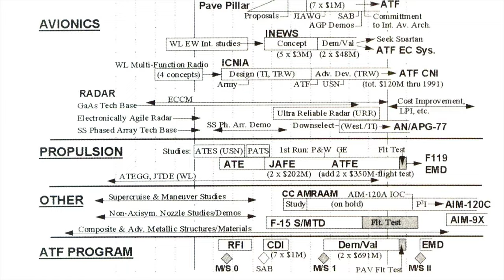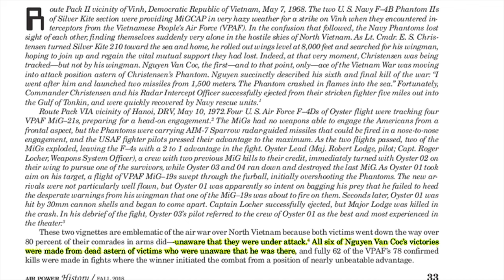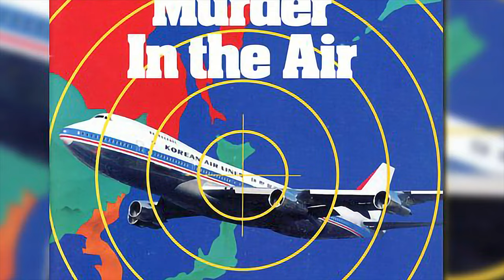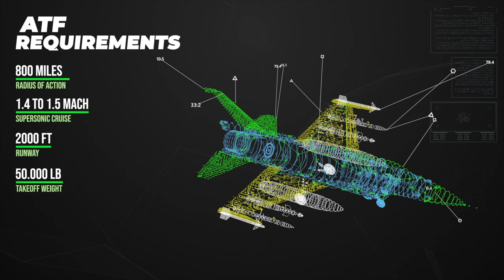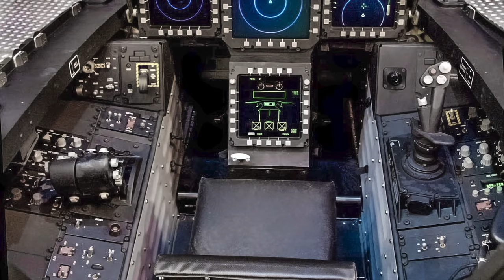F-22 Raptor Stealth Tactical Fighter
The Lockheed Martin F-22 Raptor is an American single-seat, twin-engine, all-weather stealth tactical fighter aircraft developed for the United States Air Force (USAF). As the result of the USAF's Advanced Tactical Fighter (ATF) program, the aircraft was designed as an air superiority fighter, but also has ground attack, electronic warfare, and signals intelligence capabilities. The prime contractor, Lockheed Martin, built most of the F-22's airframe and weapons systems and conducted final assembly, while Boeing provided the wings, aft fuselage, avionics integration, and training systems.

Additional footage includes the story of the YF-23, the F-22 Raptor competitor and a video collection of some of the army's aircrafts and amphibious vehicles

The F-22 first flew in 1997 and was variously designated F-22 and F/A-22 before it formally entered service in December 2005 as the F-22A. Despite its protracted development and operational difficulties, USAF considers the F-22 a critical component of its tactical airpower. The fighter's combination of stealth, aerodynamic performance, and mission systems enable unprecedented air combat capabilities.

The USAF had originally planned to buy a total of 750 ATFs. In 2009, the program was cut to 187 operational aircraft due to high costs, a lack of air-to-air missions due to the focus on counterinsurgency operations at the time of production, a ban on exports, and development of the more affordable and versatile F-35, with the last F-22 delivered in 2012.

In 1981, the U.S. Air Force identified a requirement for an Advanced Tactical Fighter (ATF) to replace the F-15 Eagle and F-16 Fighting Falcon. Code-named "Senior Sky", this air-superiority fighter program was influenced by emerging worldwide threats, including new developments in Soviet air defense systems and the proliferation of the Sukhoi Su-27 "Flanker"- and Mikoyan MiG-29 "Fulcrum"-class of fighter aircraft. It would take advantage of the new technologies in fighter design on the horizon, including composite materials, lightweight alloys, advanced flight control systems and avionics, more powerful propulsion systems, and most importantly, stealth technology. In 1983, the ATF concept development team became the System Program Office (SPO) and managed the program at Wright-Patterson Air Force Base. The demonstration and validation (Dem/Val) request for proposals (RFP) was issued in September 1985, with requirements placing a strong emphasis on stealth and supercruise. Owing to the immense investments required to develop the technology needed to achieve performance goals, teaming between companies was encouraged. Of the seven bidding companies, Lockheed and Northrop were selected on 31 October 1986...

General characteristics

Crew: 1
Length: 62 ft 1 in (18.92 m)
Wingspan: 44 ft 6 in (13.56 m)
Height: 16 ft 8 in (5.08 m)
Wing area: 840 sq ft (78.04 m2)
Aspect ratio: 2.36
Airfoil: NACA 6 series airfoil
Empty weight: 43,340 lb (19,700 kg)
Gross weight: 64,840 lb (29,410 kg)
Max takeoff weight: 83,500 lb (38,000 kg)
Fuel capacity: 18,000 lb (8,200 kg) internally, or 26,000 lb (12,000 kg) with two 2× 600 US gal tanks
Powerplant: 2 × Pratt & Whitney F119-PW-100 augmented turbofans, 26,000 lbf (116 kN) thrust each dry, 35,000 lbf (156 kN) with afterburner
Performance

Maximum speed: Mach 2.25, 1,500 mph (2,414 km/h) at altitude
Mach 1.21, 800 knots (921 mph; 1,482 km/h) at sea level
Mach 1.82, 1,220 mph (1,963 km/h) supercruise at altitude
Range: 1,600 nmi (1,800 mi, 3,000 km) or more with 2 external fuel tanks
Combat range: 460 nmi (530 mi, 850 km) clean with 100 nmi (115 mi, 185 km) in supercruise
590 nmi (679 mi, 1,093 km) clean subsonic
Ferry range: 1,740 nmi (2,000 mi, 3,220 km)
Service ceiling: 65,000 ft (20,000 m)
g limits: +9.0/−3.0
Wing loading: 77.2 lb/sq ft (377 kg/m2)
Thrust/weight: 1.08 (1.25 with loaded weight and 50% internal fuel)
Armament
Guns: 1× 20 mm M61A2 Vulcan rotary cannon, 480 rounds
Internal weapons bays:
Air-to-air mission loadout:
6× AIM-120 AMRAAM
2× AIM-9 Sidewinder
Air-to-ground mission loadout:
2× 1,000 lb (450 kg) JDAM or 8× 250 lb (110 kg) GBU-39 Small Diameter Bombs
2× AIM-120 AMRAAM
2× AIM-9 Sidewinder
Hardpoint (external):
4× under-wing pylon stations can be fitted to carry weapons, each with a capacity of 5,000 lb (2,270 kg) or 600 U.S. gallon (2,270 L) drop tanks
4x AIM-120 AMRAAM (external)
Avionics
AN/APG-77 or AN/APG-77(V)1 radar: 125–150 miles (201–241 km) against 1 m2 (11 sq ft) targets (estimated range), more than 250 miles (400 km) in narrow beams
AN/AAR-56 Missile Launch Detector (MLD)
AN/ALR-94 electronic warfare system: 250 nautical miles (460 km) or more detection range for radar warning receiver (RWR)
Integrated CNI Avionics
MJU-39/40 flares for protection against IR missiles